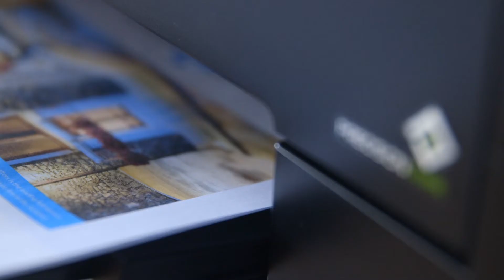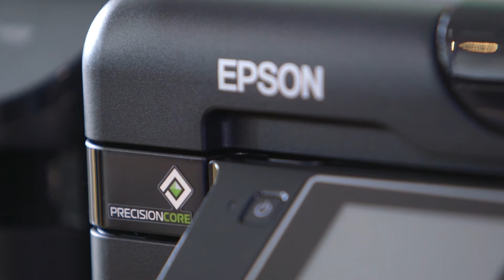Epson PrecisionCore Launch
PrecisionCore is thin film piezo printhead technology that merges advances in materials science and MEMS fabrication with Epson's deep portfolio of inkjet technologies. With the flexibility to deliver high-speed solutions for commercial, industrial and office printing, PrecisionCore enables superior output quality and durability on the widest range of media.